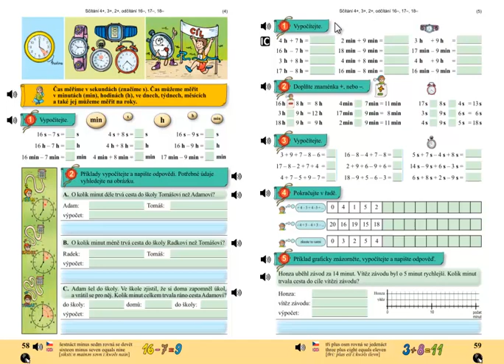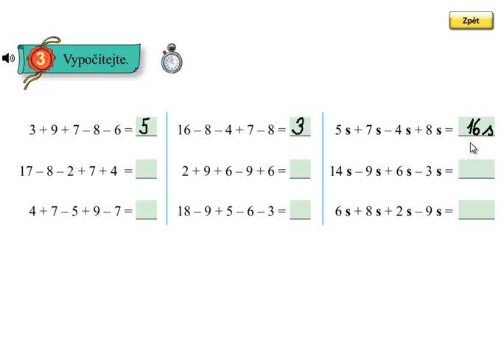Matýskova matematika 4.díl, strana 59, cvičení 3